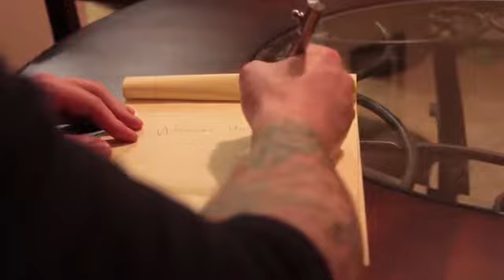EDC pen Survival мультитул